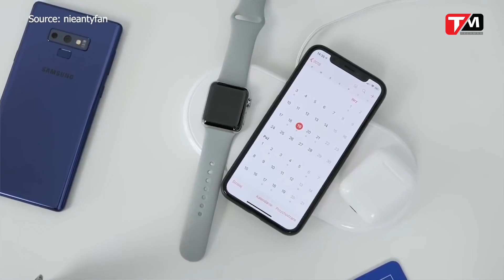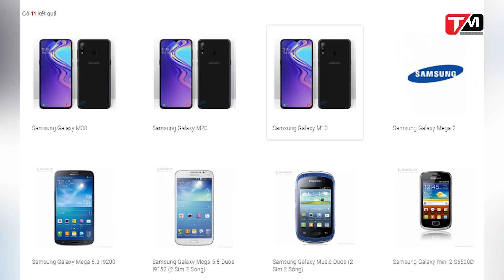Samsung Galaxy M giá cạnh tranh Xiaomi? iPhone 2019 có camera “bá đạo”?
Trong bản tin TechNews 14/1 có những nội dung sau:
iPhone 2019 thay đổi lớn về camera
AirPower sẽ được tung ra thị trường trong năm nay
Galaxy M cạnh tranh với hàng Tàu
Galaxy S10 có 5 tùy chọn màu sắc